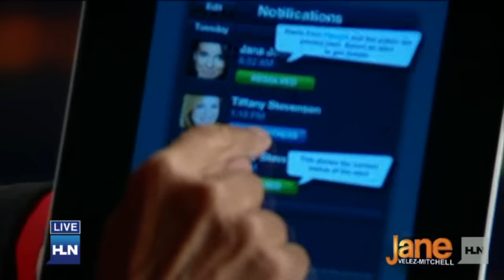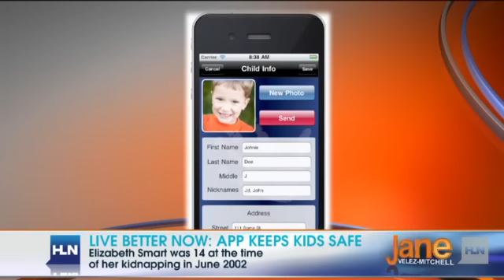Elizabeth Smart endorses new app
Elizabeth Smart on hi-tech campaign to keep kids safe.